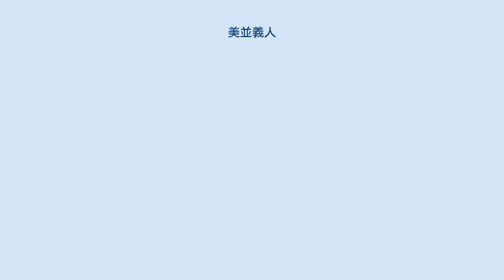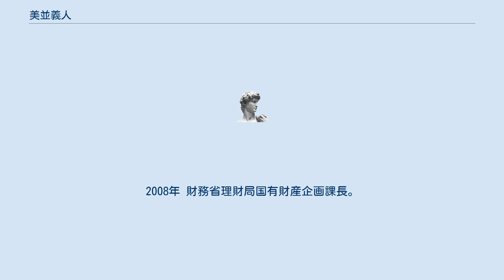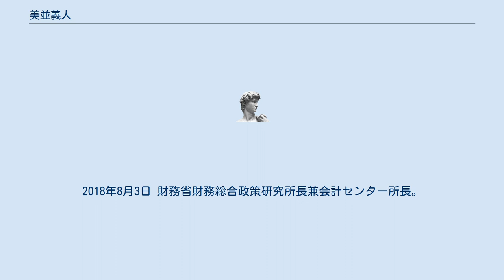美並義人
美並 義人（みなみ よしと）は、日本の財務官僚。
理財局総務課長、大臣官房審議官（理財局担当）、理財局次長、内閣官房内閣審議官、主計局次長、近畿財務局長、財務総合政策研究所長を経て、東京国税局長。
 奈良県出身。
大阪教育大学附属高校天王寺校舎を経て、1984年 東京大学法学部第2類（公法コース）卒業。
大蔵省入省。
関税局企画課、国際金融局調査課企画係長を経て、1989年 大阪国税局長浜税務署長。
1990年 大蔵省大臣官房文書課長補佐（広報）。
1993年 大蔵省主税局総務課長補佐（歳入）。
1996年 大蔵省主計局主計官補佐（農林水産第四係主査）。
1997年 大蔵省主計局主計官補佐（農林水産第三係主査）。
1998年 日本貿易振興会チューリッヒ事務所長。
2001年7月 財務省大臣官房企画官兼主税局総務課兼主税局調査課兼主税局税制第三課。
2002年 財務省大臣官房企画官兼主税局税制第二課。
 2003年7月 内閣官房行政改革推進事務局特殊法人等改革推進室参事官。
2004年 兼道路関係四公団民営化推進委員会事務局参事官。
2005年7月 財務省大臣官房参事官（主計局給与共済課担当）。
2007年 財務省主計局主計官（農林水産係担当）。
2008年 財務省理財局国有財産企画課長。
2009年9月 平野内閣官房長官秘書官事務取扱（兼財務省大臣官房付）。
2010年 財務省理財局財政投融資総括課長。
2011年 財務省理財局総務課長。
 2012年8月17日 財務省大臣官房審議官（理財局担当）兼理財局総務課長事務取扱。
同年8月29日 財務省大臣官房審議官（理財局担当）。
2013年6月28日 財務省理財局次長。
2014年7月 内閣官房内閣審議官（内閣官房副長官補付）兼内閣官房社会保障改革担当室審議官兼内閣官房TPP政府対策本部員。
2015年 財務省主計局次長（筆頭）。
2016年から財務省近畿財務局長を務め、森友学園問題の対応にあたるなどした。
2018年7月27日 財務省大臣官房付。
2018年8月3日 財務省財務総合政策研究所長兼会計センター所長。
2019年7月5日 東京国税局長。
2021年7月7日 退官。